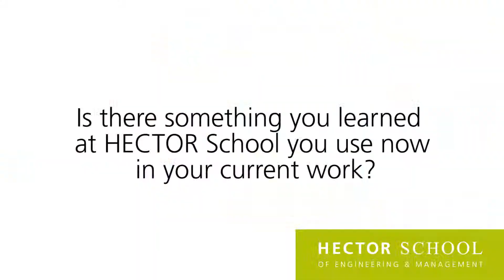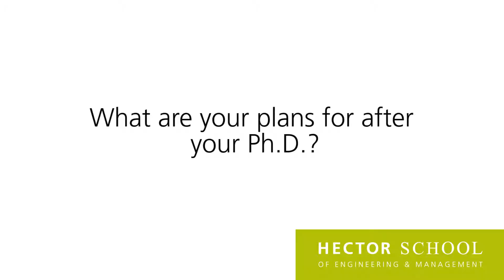Alumnus Voice M.Sc. in Energy Engineering & Management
Energy Engineering & Management Alumnus Sangram Savant is interviewed about his time at HECTOR School and his current position as an EPFL Doctoral Researcher.